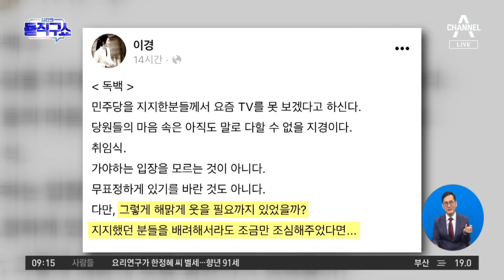윤호중-김건희 여사 ‘화기애애’에 강성 지지층 비난 | 김진의 돌직구 쇼 992 회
윤호중, 10일 尹 대통령 축하연서 김건희 여사와 담소
윤호중-김건희 여사 '화기애애'에 강성 지지층 비난
민주 당원들 ＂우린 하루가 지옥…한심하다＂ 비판

〈평일〉
08시 50분 김진의 돌직구 쇼
12시 00분 뉴스A 라이브
17시 20분 뉴스TOP10
19시 00분 뉴스A

〈주말〉
12시 10분 토요랭킹쇼·뉴스A 라이브
19시 00분 뉴스A